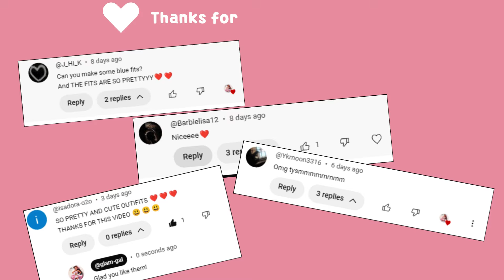Y2K Outfits Ideas-OUTFITS CODES w/ Links! Roblox berry Avenue outfit codes! P-20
Plushie Outfits ID Codes + Links For Brookhaven RP, Berry Avenue, And Bloxburg (Part 20)
Emo fits code's

emo outfit codes for berry avenue
berry avenue codes clothes emo
roblox outfit codes
Brookhaven outfit codes(emo)
 outfits roblox meep city
Roblox emo outfits boy Robux
Roblox boy outfits slender
Roblox emo outfits boy codes
emo outfits roblox without headless
emo outfits Roblox Brookhaven girl
emo outfits roblox meep city
Roblox outfits under 400 Robux girl
emo avatar roblox girl 100 Robux
Brookhaven codes emo hair
Bloomberg outfit codes
emo outfits roblox
emo outfit codes
Brookhaven outfits codes
cute outfit codes for Berry Avenue baby
emo outfit codes for Berry Avenue headless
emo outfit codes for Berry Avenue girl
emo outfit codes for Berry Avenue boy

Aesthetic Cute Outfit Codes For Bloxburg, Berry Avenue, Brookhaven